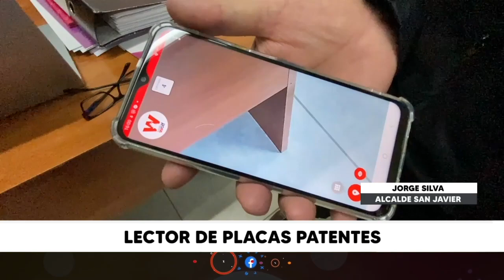Lector de placas patentes | Viernes 29.09.23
El robo de vehículos y la clonación de placas patentes se han convertido en una verdadera pesadilla para quienes han tenido que sufrir en carne propia ser víctima de un delito que hace un tiempo comenzó a emigrar a regiones.

Nota de prensa emitida el día viernes 29 de septiembre del 2023 en la edición central de nuestro noticiero Maule Informa